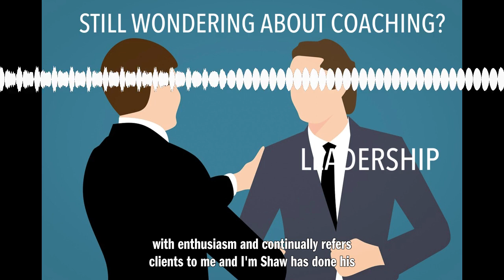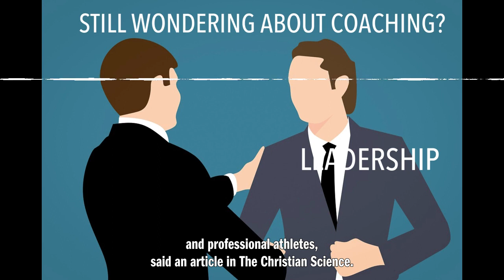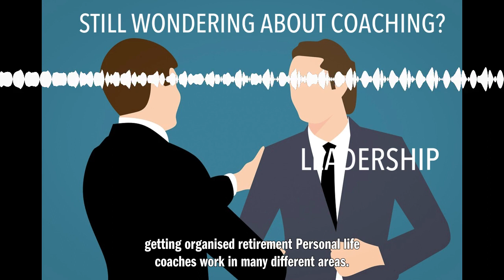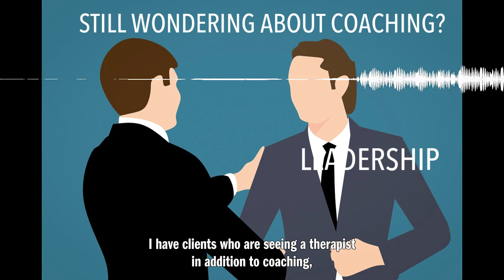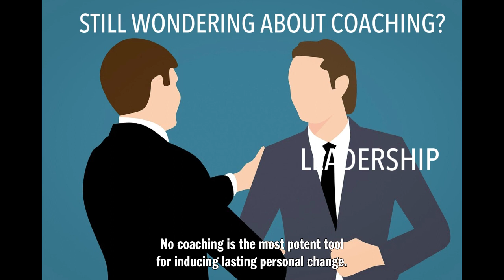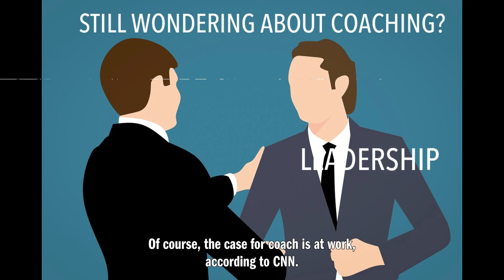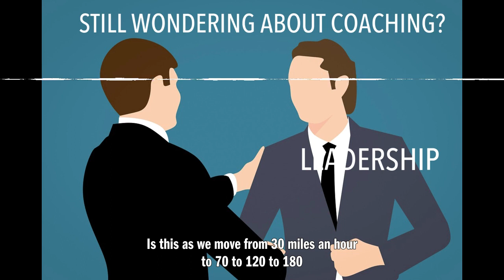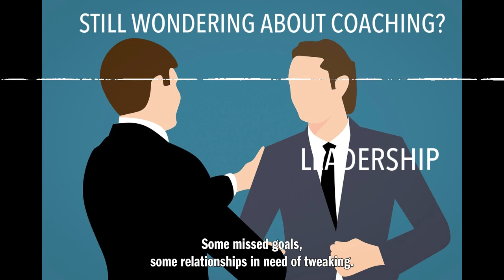STILL WONDERING ABOUT COACHING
Are you still wondering about coaching? A friend called me the other day from Lower Alabama. He has followed my career as a coach with enthusiasm, keeps referring clients to me and I am sure that he has done his part in making coaching known in his area. “The coaching has arrived,” he said. "I just heard an ad for a trainer on my local radio station." However, I still speak in front of an audience on cruises where no one has heard of coaching. What is coaching, who takes part and how does it work? Here are a few words from the media. WHO HAS A COACH? "Who's Looking for a Coach?" Asked an article in the Chicago Tribune, and her answer was, "Winners who want more out of life." And in coaching everyone is a winner if they don't come to coaching when they leave. For example, there are coaches who help people with ADHD, breast cancer survivors, debt, post-traumatic growth disorder, parents who have lost children, smokers who want to quit, mothers with empty nests, addicts in recovery, and downsized executives. Emotional intelligence coaches teach resilience, the ability to recover from adversity, loss, rejection, and setback; That means you have to learn to be a winner even though you lost a round in battle. HOW MAINSTREAM IS IT? Absolutely, and it just keeps getting bigger. "Once reserved for executives and professional athletes," says an article in the Christian Science Monitor, "personal coaches ... are becoming mainstream." Individuals use coaching for many purposes - life balance, career problems and goals, nutrition, emotional intelligence, writing, their voice Making it more professional, time management, how to potty training, relationships, organizing, retirement. Personal life coaches work in many different areas. There are generalists and those with specialties and niches. Those who call themselves "Business Coaches" and those who call themselves "Personal Life Coaches," though many will be quick to tell you that the interface between work and home is a smooth one in everyone's life. Speaking of RETIREMENT It's a big topic for more and more people, some of whom are leaving their careers for good, others are simply changing. Nonetheless, retirement is a big transition and the coaches are ready to take the turns. “Do you have the nagging feeling that your life could be more fulfilling?” Asked an article in “Modern Maturity”. “Would you like to change direction, but you don't know how? So start your new life today ... Hire a personal coach. ”WHAT DO TRAINERS DO? Descriptions are all over the internet and people are encouraged to try and find out. Most coaches offer a free first trial lesson to get an idea. Meanwhile, Minneapolis-St. Paul Star-Tribune said: “Part therapist, part counselor, part motivational expert, part professional organizer, part friend, part complainer - the personal coach tries to do for your life what a personal trainer does for your body.” I do that in my practice? In any case, except for the "partial therapist" part. In coaching, a clear distinction must be made between that it is no therapy, whatever coaching is and whatever therapy is. There are certain things that only a licensed therapist can do (e.g. diagnose mental illness and do "therapy"), but most coaches are quick to say that they are not interested in the first place ... or they would have become therapists, not Trainer. And therapists are switching to coaching in large numbers or adding it to their mix as they follow the coveted market of "personal growth". How similar are they? I have clients who visit a therapist in addition to coaching, some who came to coaching after the therapy, some who decide during the coaching to also do therapy, and some who have never thought about therapy, but immediately recognized the potential of coaching they heard about it. The consumer seems to be far less “confused” than the questioner. WHAT HAPPENS IN COACHING? Lots of good things. People achieve goals. Gaining or regaining trust. Get going. Discover your strengths. Make a plan. Brainstorming. Find an ally. Learn to think outside the box. Improve leadership skills. Work on their emotional intelligence. Get instant results and long term profits too. “Executives and HR managers”, says an article in the “Ivy Business Journal”, “know that coaching is the most effective instrument for bringing about permanent personal changes.” Coaches work with customers, process events in real time and sometimes even go on site to make "shadows" with the person. One of the tasks of the coach is to ask tough questions. I remember getting some delivered to me in the course of my own coaching. "Executive coaches are not for the meek," said FAST COMPANY magazine. “They are for people who value clear feedback. All coaches have one thing in common; it's that they are ruthlessly result-oriented. ”At least twice a customer said to me,“ Nobody has ever told me that. No counselor or therapist ... nobody. ”Well, it's my job to give clear feedback. IT WORKS? "